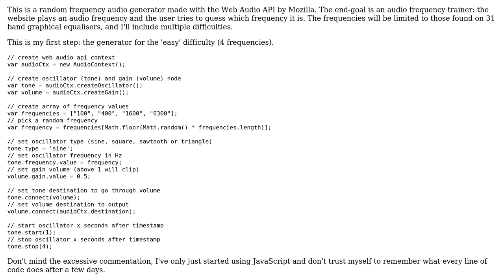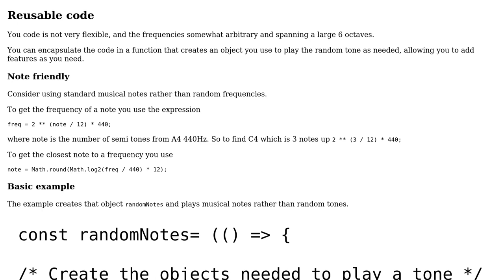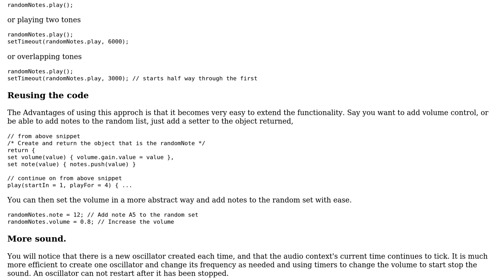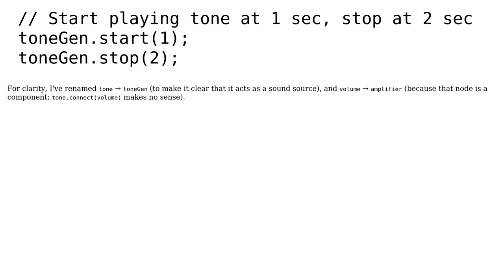Code Review: Random tone generator using Web Audio API (2 Solutions!!)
Code Review: Random tone generator using Web Audio API

With thanks & praise to God, and with thanks to the many people who have made this project possible! | Content (except music & images) licensed under CC BY-SA | Music | Images & others | With thanks to user Max user Blindman67 user 200_success and the Stack Exchange Network Trademarks are property of their respective owners. You are responsible for your own actions.